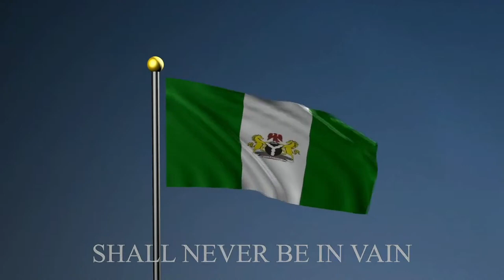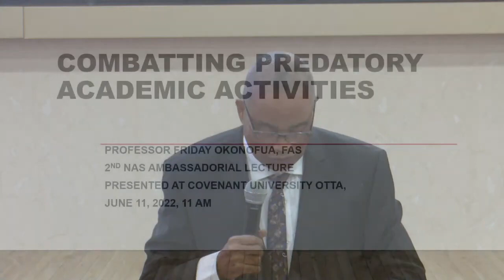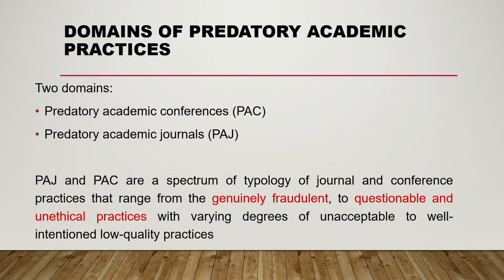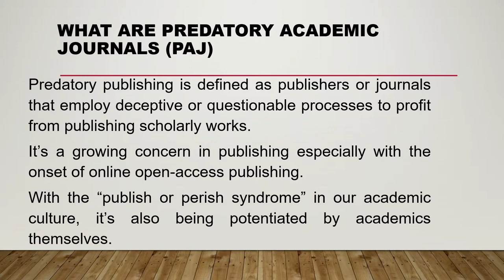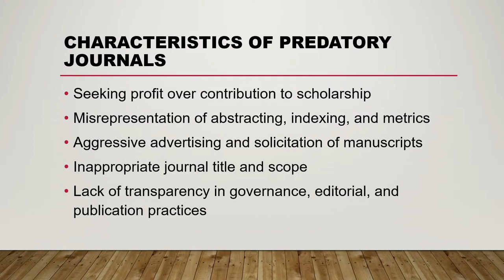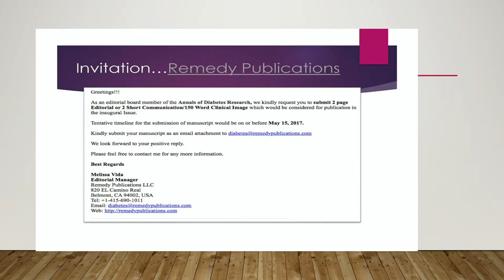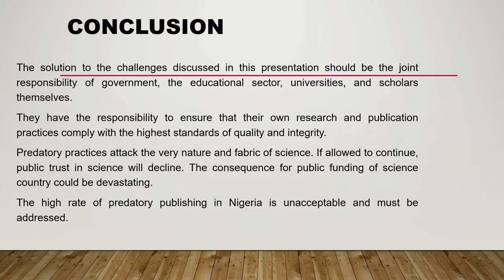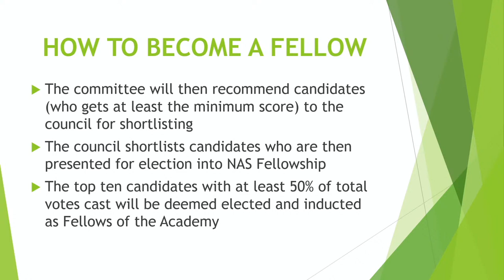NAS Ambassador Lecture - Combating Predatory Academic Practices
On Thursday, 22nd of June, 2022, Covenant University in conjunction with the Nigerian Academy of Science held the 2nd NAS Ambassador Lecture titled Combating Predatory Academic Activities delivered by Professor Friday Okonofua FAS.